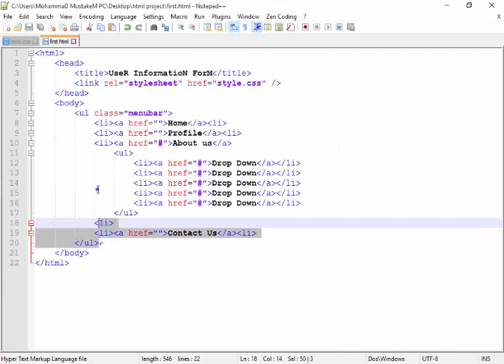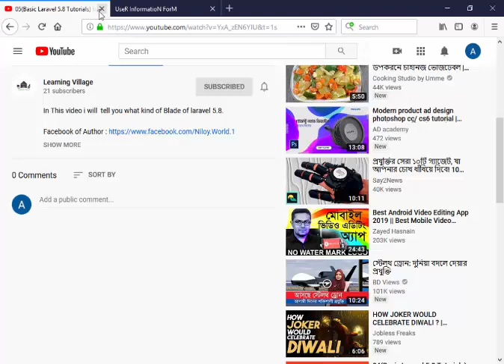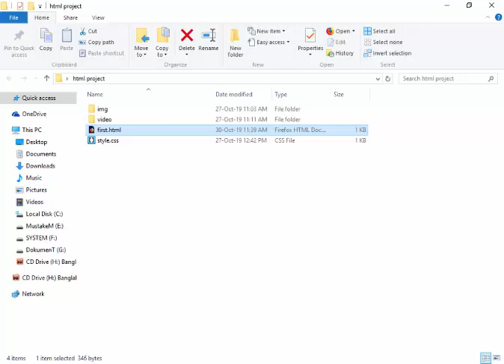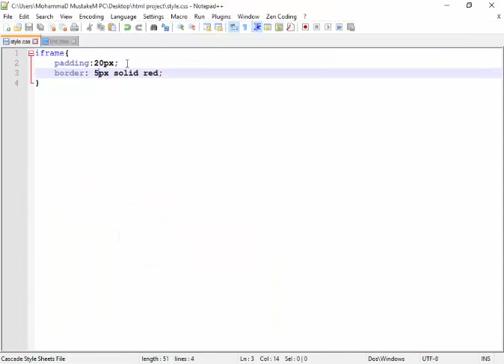45(Bangla HTML CSS )How do I use iframe on HTML5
In This video i will  tell you a important tags of HTML & CSS.